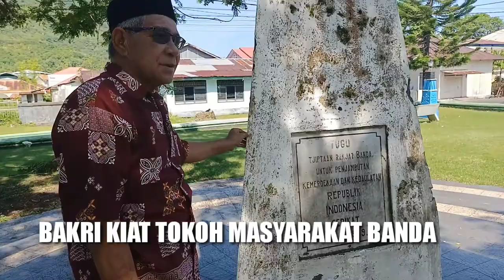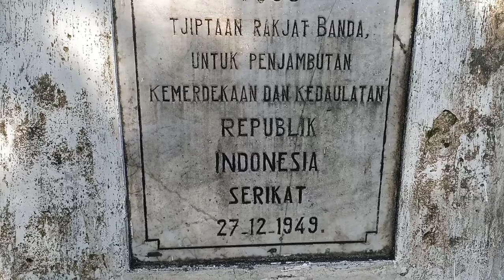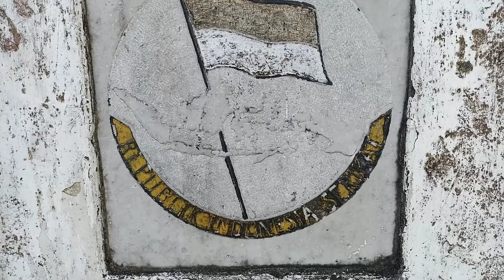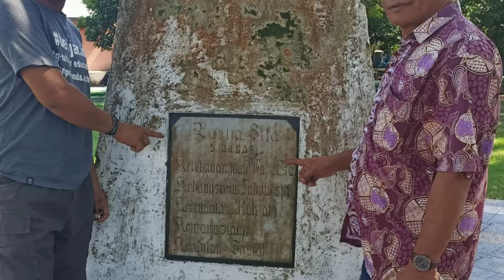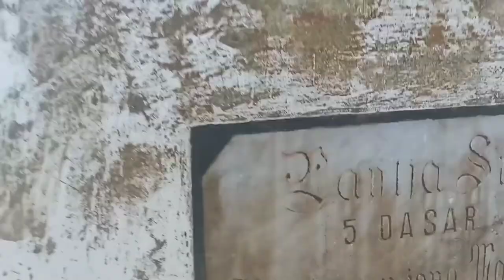PANCASILA DI JAMAN REPUBLIK INDONESIA SERIKAT PADA TUGU SEGITIGA BANDA NAIRA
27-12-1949 Tuhu perjuangan rakyat Banda